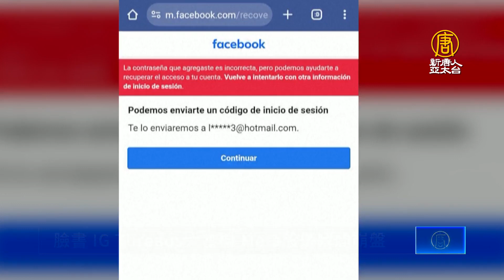臉書 IG Threads大當機 Meta股價瞬間下跌